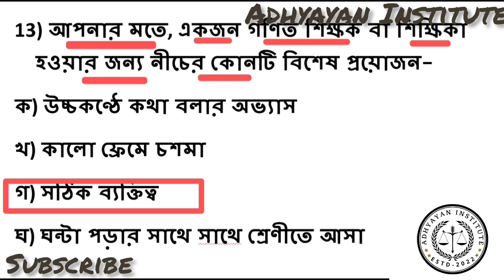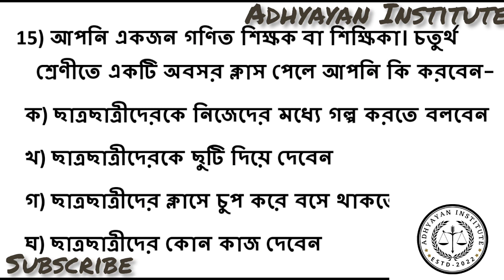TERGET WB TET-2023//ADHYAYAN INSTITUTE//MATH//প্রতিদিন ১৫+ MCQ গণিত পেডাগজির বাছাই করা প্রশ্নোত্তর।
গণিত পেডাগজি
প্রতিদিন ১৫+ MCQ
Daily vlog
vlog vlogs blog
Shiksha
15+ MCQ
PDF file in Telegram Channel Daily